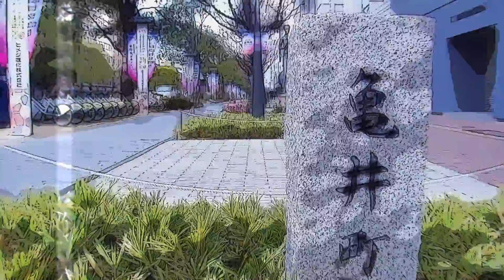30秒の心象風景15631・花壇～大手前通り～